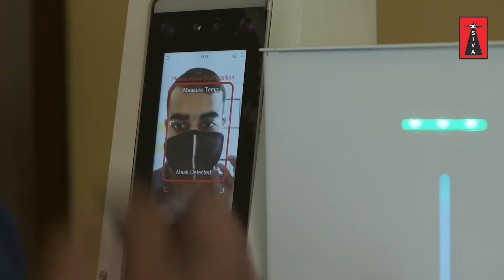Swing Lane Barrier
Swing Lane Barrier with Temperature Detection + Mask Detection & Automatic Sanitizer Dispenser